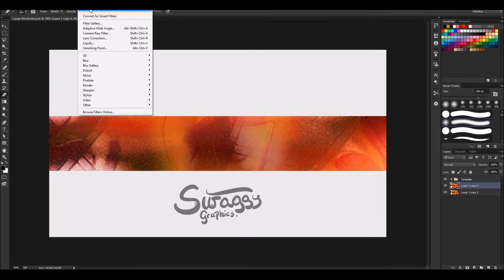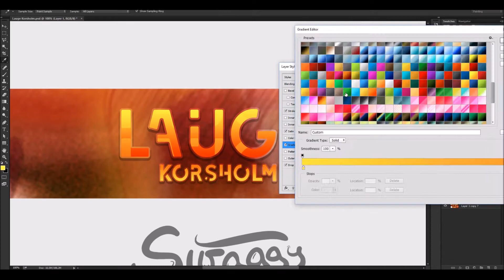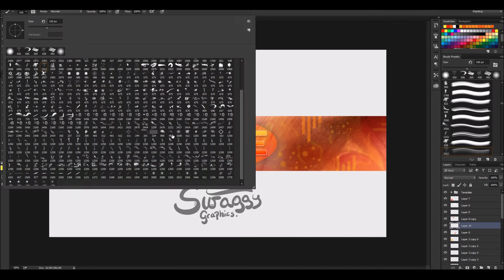Speedart » Lauge Korsholm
»Information:

♬Music♬
»Song: Josh A - BLESSED

»Skype: swaggygraphics